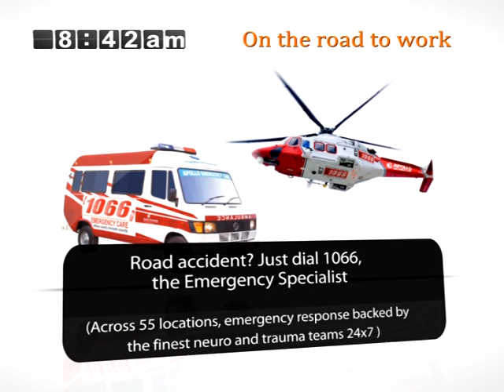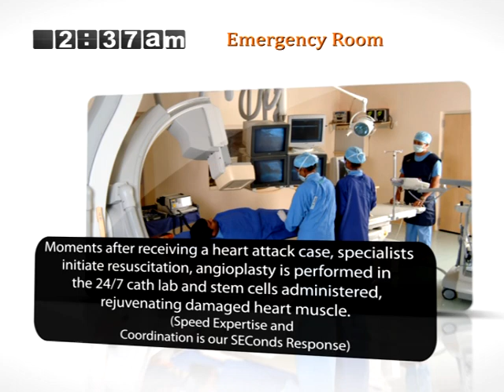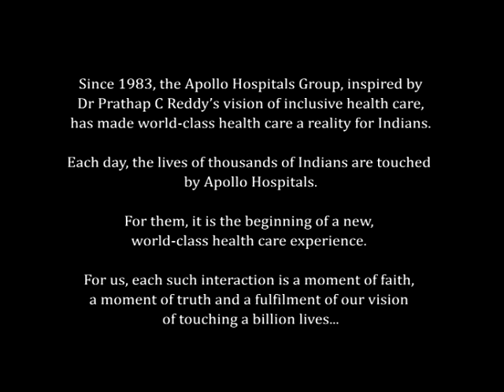Apollo Presentation with Anthem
Apollo Hospitals